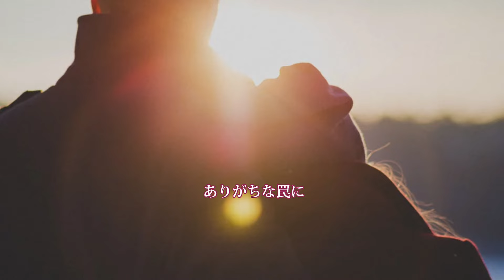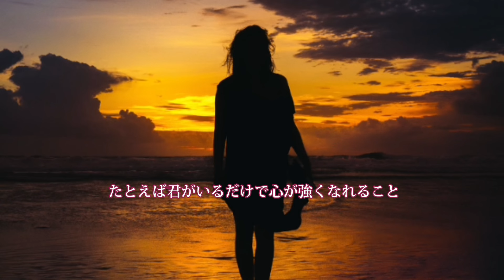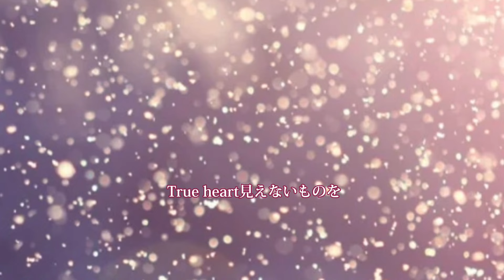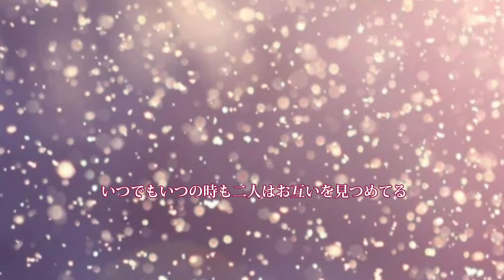君がいるだけで/米米CLUB by 未央広子 歌詞付きKimigairudakede 未央広子 hirokomio 名曲カバー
君がいるだけで/米米CLUB by 未央広子
歌詞付き

Kimigairudakede 未央広子 hirokomio 名曲カバー

歌 /写真/動画　Song/Photos/Movie : 未央広子 Hiroko Mio

作詞作曲Lyric＆Compose :米米CLUB
音源 Music :Pokekara

夫婦でツインレイ夫婦ユニットmiouniverseとしても活動しています。
miouniverse音楽チャンネルYouTube
もぜひ聴いてみてください。

1/28(日)に埼玉越谷にて主人・未央祐介のソロライブ2024NEW YEAR LIVE 未知なる道へ〜旅人の唄〜を開催いたします、未央祐介のソロライブならではの世界観を是非体感しにいらしてください。＾＾

ご案内お申し込みは

◾未央祐介＆未央広子夫婦による個別セッションのご案内は

◼私たちの Blog ⬇☆宇宙愛を広げるツインレイの光　理音＋愛理

◾私達夫婦のYouTubeチャンネルは↓
『統合ツインレイ夫婦Mioチャンネル』

📚未央広子著書📙

未央広子臨死体験、霊界見学談掲載書籍
「人類総神時代の到来」2020年2月出版
Amazonで購入いただけます。

新書「理想の私になるために」2021年3月出版
紙書籍Amazonで、電子書籍パブーで購入いただけます。

◼未央祐介∞広子 のツインレイ夫婦で音楽活動もしておりますので
二人の統合エネルギーも是非感じてみてください♪

未央広子開運チャンネル